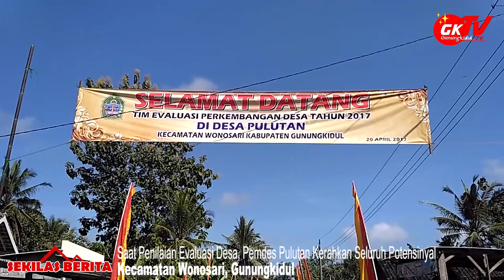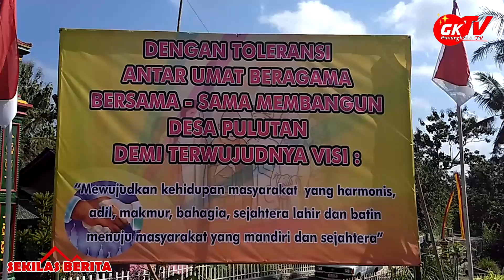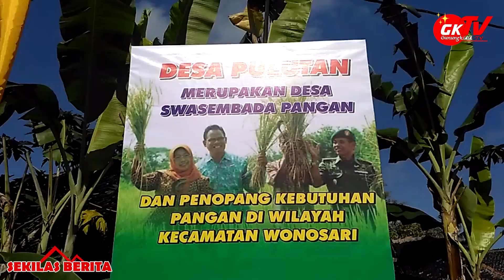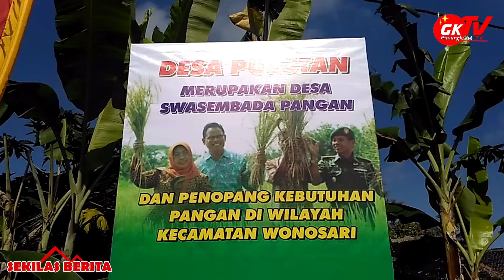Saat Penilaian Evaluasi Desa, Pemdes Pulutan Kerahkan Seluruh Potensinya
Gunungkidul TV-- Pemerintah Desa Pulutan Kecamatan Wonosari Kabupaten Gunungkidul, Kamis 20 April 2017 mengikuti proses Evaluasi Desa. Saat Penilaian Evaluasi Desa, Pemerintah Desa Pulutan Mengerahkan Seluruh Potensi Desanya. Menurut Pantauan Redaksi Gunungkidul Televisi di lokasi, seluruh Warga Desa Pulutan sudah memenuhi sepanjang jalan Desa Pulutan sejak pagi untuk ikut menyukseskan program dari Pemerintah Desa Pulutan.